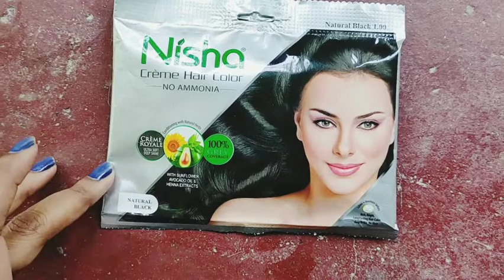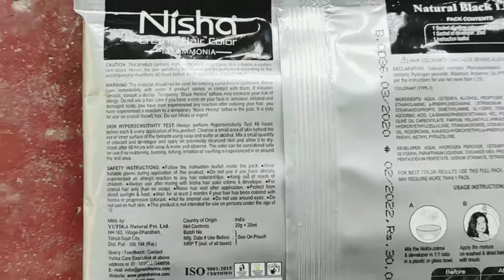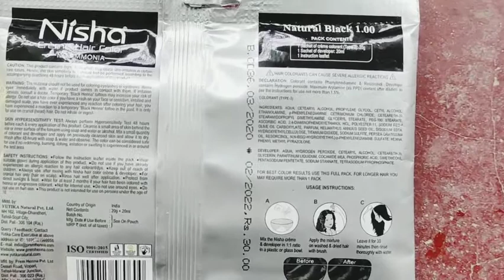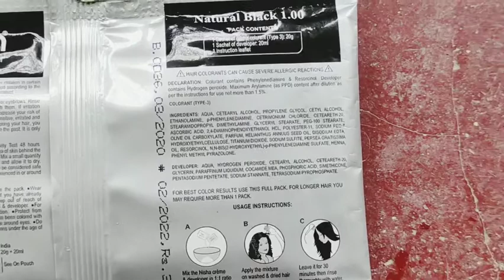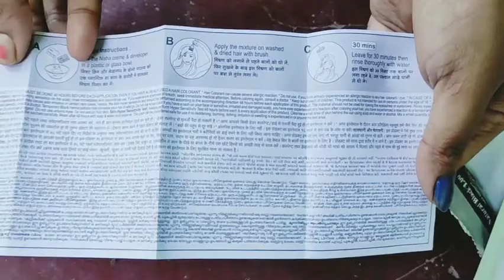Turn white hair to black at home by Nisha colour // Nisha hair colour natural black